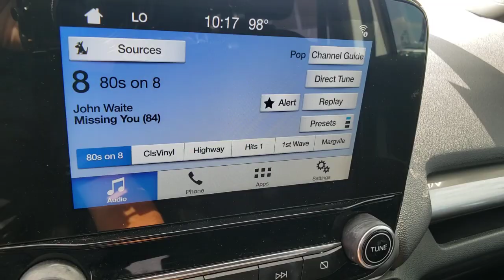2018 FORD ECOSPORT Las Vegas, Henderson, Boulder City, Willow Branch, Nelson, NV 21T0774B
Diamond White Used 2018 FORD ECOSPORT available in Las Vegas, Nevada at Gaudin Ford. Servicing the Henderson, Boulder City, Willow Branch, Nelson, NV area.
2018 FORD ECOSPORT SE FWD - Stock#: 21T0774B - VIN#: MAJ3P1TE7JC208162

Gaudin Ford
6625 West Roy Horn Way

Clean CARFAX. CARFAX One-Owner. 27/29 City/Highway MPG Certified.brFord Details:brbr  * Warranty Deductible: $100br  * and 22000 FordPass Rewards Points to use toward first two maintenance visits (for Ford Gold Certified program) and 11000 FordPass Rewards Points to use toward first maintenance visit (for Ford Blue Certified program)br  * Limited Warranty: 3 Month/4000 Mile (whichever comes first) after new car warranty expires or from certified purchase date (for Ford Blue Certified program) 12 Month/12000 Mile (whichever comes first) after new car warranty expires or from certified purchase date (for Ford Gold Certified program)br  * 172 Point Inspection (for Ford Gold Certified program) 139 Point Inspection (for Ford Blue Certified program)br  * Powertrain Limited Warranty: 84 Month/100000 Mile (whichever comes first) from original in-service date (for Ford Gold Certified program)br  * Transferable Warrantybr  * Roadside Assistancebr  * Vehicle HistorybrbrbrWe have been serving the community since 1922 we invite you to visit our store and see our large inventory of Cars SUVs and Trucks.brbrAwards:br  * 2018 KBB.com Brand Image Awards   * 2018 KBB.com 10 Most Awarded BrandsbrGaudin Ford proudly offers our customers home delivery services virtual product presentations and home test drives. Inquire for details.